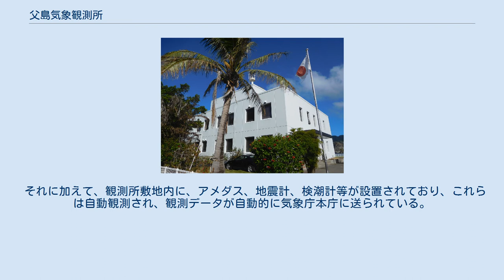父島気象観測所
父島気象観測所（ちちじまきしょうかんそくじょ）は、東京都小笠原支庁小笠原村父島にある気象観測所である。
気象観測を行っている。
 父島気象観測所は、気象庁地球環境・海洋部 地球環境業務課に属する施設であり、天気予報や気象証明を行う気象台や測候所、特別地域気象観測所ではない。
 父島気象観測所は、父島で気象観測を行うための施設であり、天気予報を行い、警報・注意報を発表する権限を持つ予報官は派遣されていない（一方、小笠原諸島と同様の孤島である大東諸島は、西太平洋における台風観測や、日本の台風予報にとって重要な拠点であるため、南大東島に気象台が置かれ、独自に警報・注意報を発表している）。
小笠原諸島に関する警報･注意報は、東京都の気象予報を管轄する気象庁本庁予報部が発表している。
 ただし、観測所職員による雲や視程観測は行われており、加えて、観測所職員により、黄砂や竜巻、火山噴火、漂着物といった、気象庁の行う、あらゆる観測や現地調査が行われている。
 また、高層気象観測を行っており、全国に16拠点ある高層気象観測の1拠点である。
1日2回、ラジオゾンデにより高層の気象状況を観測している。
 それに加えて、観測所敷地内に、アメダス、地震計、検潮計等が設置されており、これらは自動観測され、観測データが自動的に気象庁本庁に送られている。